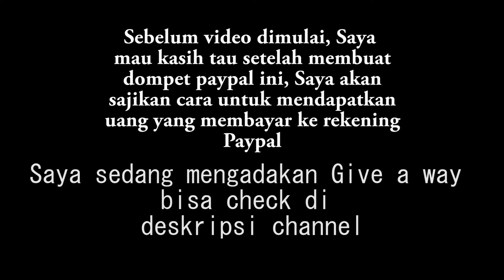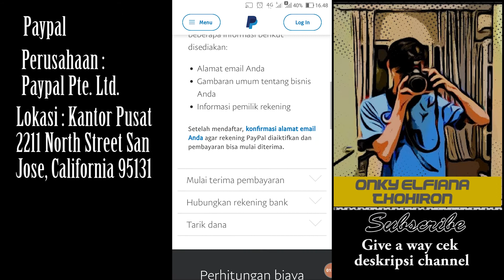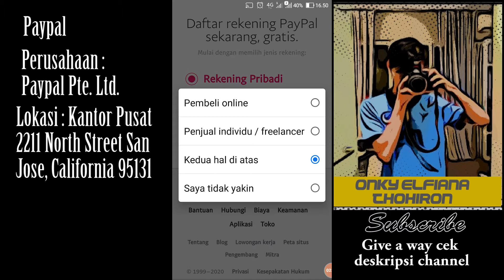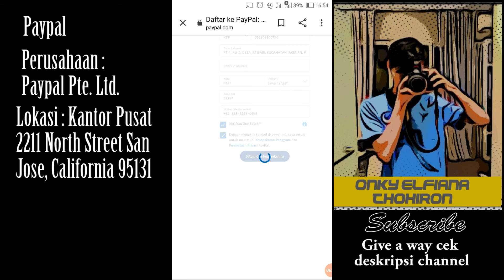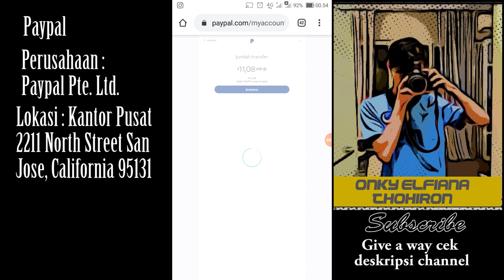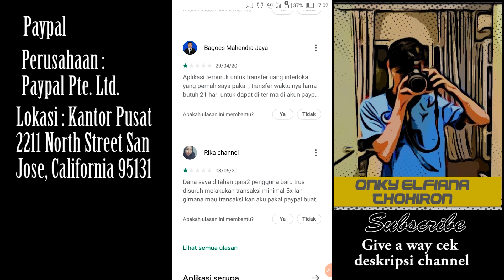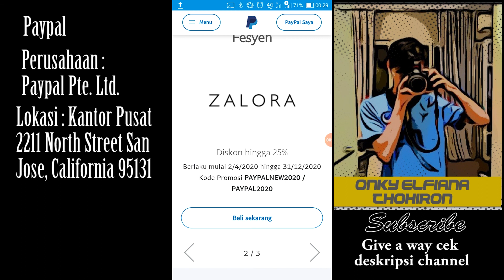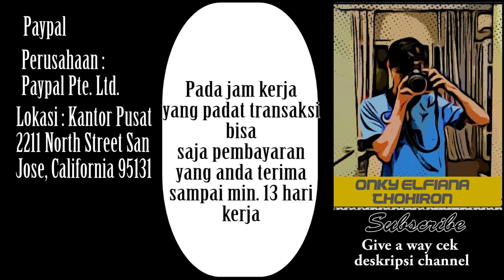Cara daftar paypal tanpa kartu kredit 2021!Transfer uang gratis ke bank di ID, Dompet Digital Eps 1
Cara daftar paypal tanpa kartu kredit 2020!Transfer uang gratis ke bank di IND,Banyak diskon belanja
PayPal menawarkan beragam solusi sehingga Anda dapat menerima pembayaran lebih mudah dan aman ketika melakukan transaksi, baik lewat toko online Anda maupun secara langsung lewat email. Belanja di mana saja. Kelola pembayaran rutin dengan mudah. Entah itu pelangganan bulanan, tagihan rutin, atau program angsuran, pemantauan dan pengelolaan pembayaran rutin bakal lebih mudah dengan Pembayaran Otomatis.
Mengirim uang ke orang di hadapan Anda maupun seluruh dunia dengan lebih dari 25 mata uang.

Give a way check deskripsi channel

Setelah ini saya akan membagikan beberapa video cara mendapatkan uang online
Ikuti update video terbaru saya tentang konten mobile legends dan game lain dengan mengklik
untuk update app yang masih membayar.
1. Fans dan Support :
2. Haters dan Masukannya:
Saya sedang menggalang donasi dengan ketentuan sebagai berikut :
Saya menerima lewat:
1. rekening dana di :
atau 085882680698 atas nama Onky

Dengan ketentuan sebagai berikut
1. Contoh : Rp 5.000  (akhiran .000 di belakang)
Untuk aspirasi atas kreasi video saya, dan masuk ke rekening pribadi saya (Membantu Saya)
70% PRIBADI Dan 30% saya donasikan.
2. Contoh Rp 5.500 (akhiran +Rp 500,- di paling belakang)
3. Contoh Rp 5.100 (akhiran +Rp 100,- di paling belakang)
Untuk dhuafa dan saya transfer/serahkan ke komunitas saya per 50rb/100rb:
Ayo Berbagi Pati
Sharing Comunity Semarang
Sedekah Rombongan.